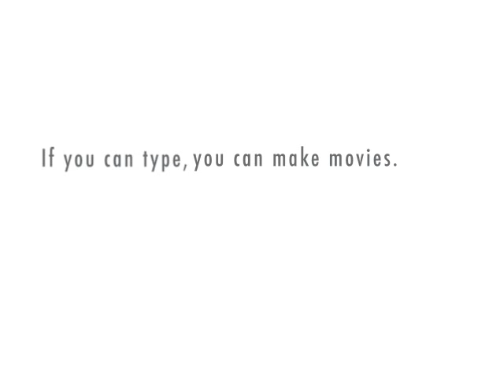Swine Flu explained by cute talking animals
- kind of fun idea. As you can hear it's a text-to-speech programme doing the voices, that's how the site works.

The Swine Influenza situation explained by cute talking animals.